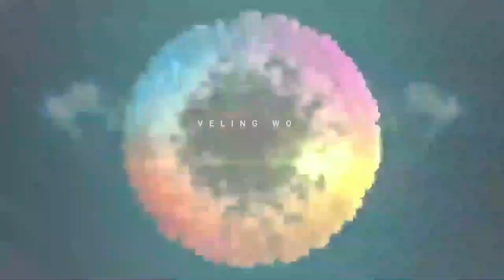Masjid e Tooba | Gol Masjid D.H.A Phase 2 | History In Urdu/Hindi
Masjid e Tooba or Tooba Mosque ‎also known as Gol Masjid,is located in the city of Karachi, Sindh the province of Pakistan. It is situated in the phase 2 of DHA (Defence Housing Authority), Karachi.